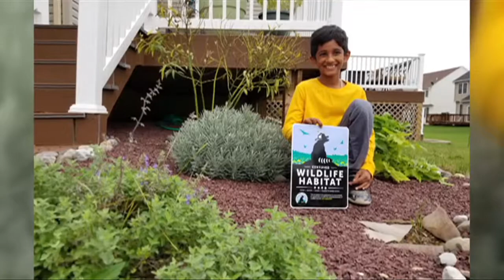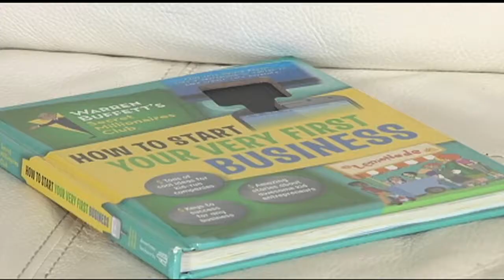9-Year-Old creates app to help the environment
Original airdate: 4/16/2018 | Most kids love playing with apps but for a nine-year-old boy in Nazareth, he can say he loves playing with his own.

Kedar Narayan created an app called "Pollinator for a Pet," aimed at teaching users how to create a pollinator garden.

"I really want people to start planting a lot more pollinator gardens to help the pollinators," said Narayan.

The young entrepreneur is also an environmentalist.

Last summer, he started gardening for fun in his backyard and quickly discovered pollinators like bees, butterflies, and humming birds are in serious danger.

"The reason pollinators are on a decline 75 percent is because we replace their natural habitats with lawns," said Narayan.